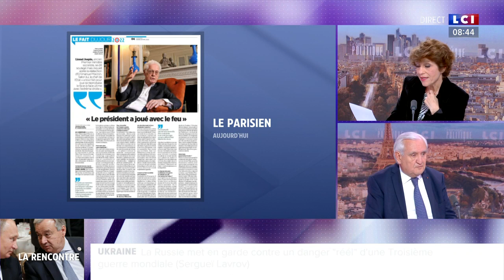"Bravo" : Jean-Pierre Raffarin sur la réélection d'Emmanuel Macron